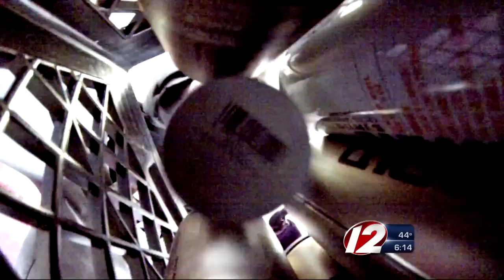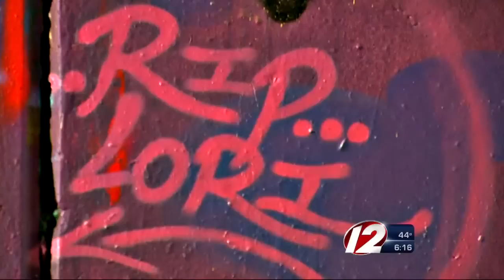Painting for a purpose to make us more aware of breast cancer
The rough and tumble world of graffiti had a brush with the delicate struggle tied to breast cancer - as a crew of local artists painted a touching picture for a survivor.